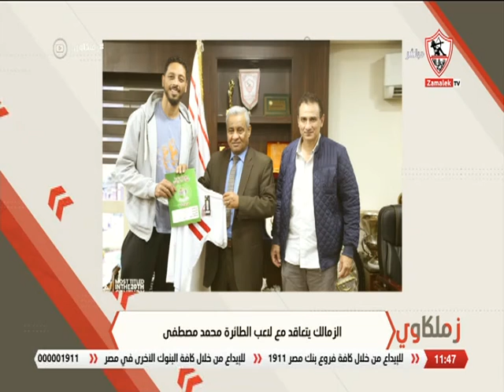الزمالك يجدد التعاقد مع إمام عاشور وعبدالله جمعة.. ويتعاقد مع لاعب الطائرة محمد مصطفى - زملكاوي